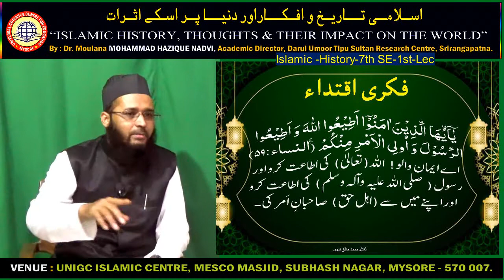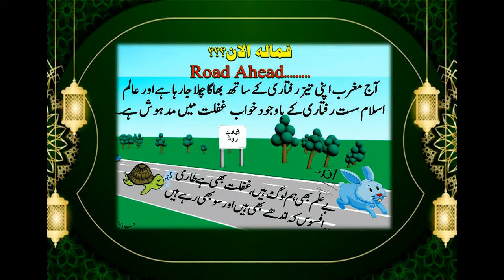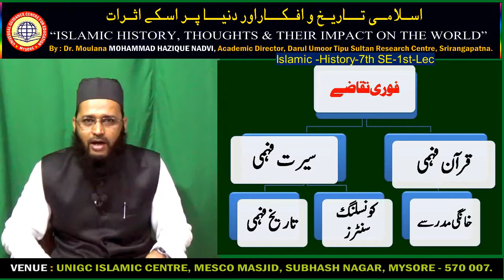7 SE- Hi-Islam Lec 1. Part 2-2. Orientation-" Islamic thoughts and our Duties "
Orientation-" Islamic thoughts and our Duties "